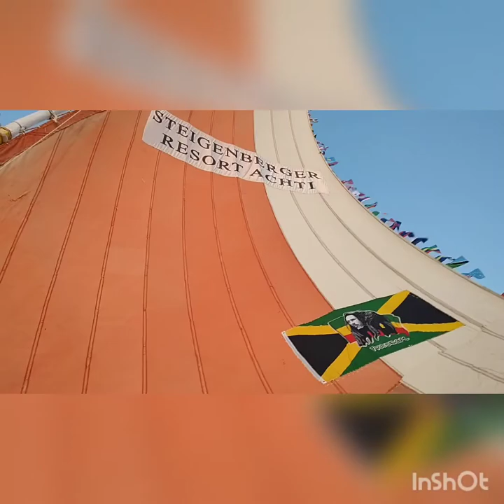Sunset Felucca Trip & Egyptians Fishing.